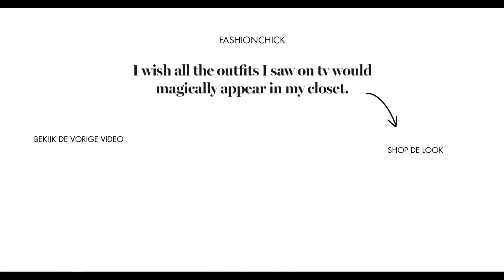Steel de show in een blauw pak met Anna Rike | Look #54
Heb jij een fancy gelegenheid op de planning staan? Kies dan eens voor een pak in plaats van een jurk! Super vrouwelijk en classy tegelijk. Net als haar Toyota AYGO Fashion Edition, deze auto past precies bij de classy stijl van Anna Rike. Kijk maar mee!